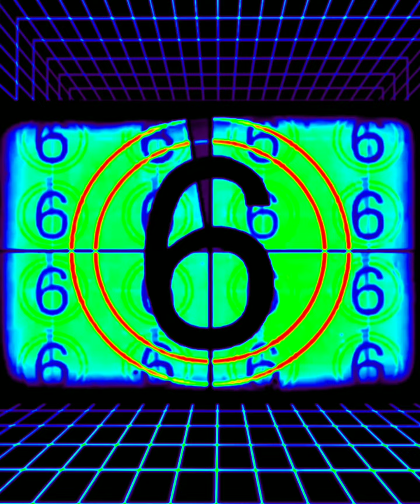Art Therapy: Kaleid-O-Swirly (1440p)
"Art Therapy: Kaleid-O-Swirly"
  Yet again we have a title which brings us right up to speed (and then some); Kaleid-O-Swirly says it all. And then some.
  Therapy ahoy!